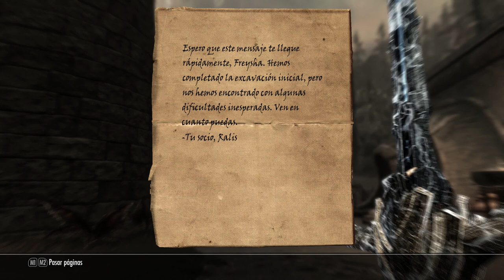Dragonborn (#8) - Túmulo De Kolbjorn